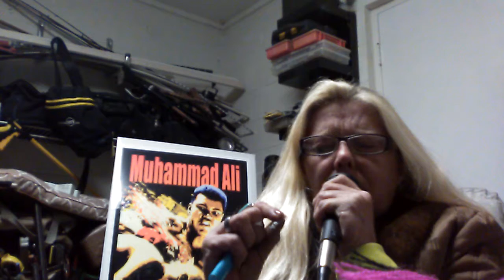Garage Blazing to Garth Brooks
Garage blazing and jamming to The Dance and If tomorrow never comes Hester sing it baby peace and love